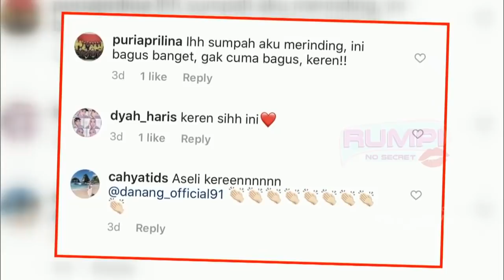Barbie Kumalasari dan Danang Ribut di Acara Live TV | Best Moment Rumpi (10/6/20)